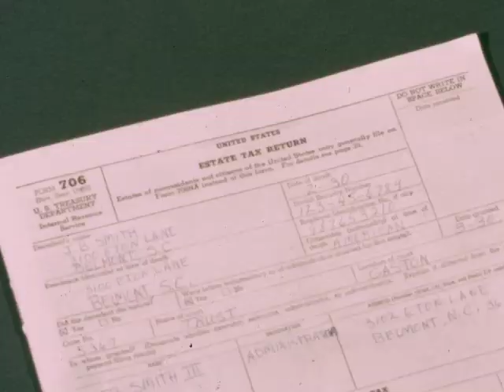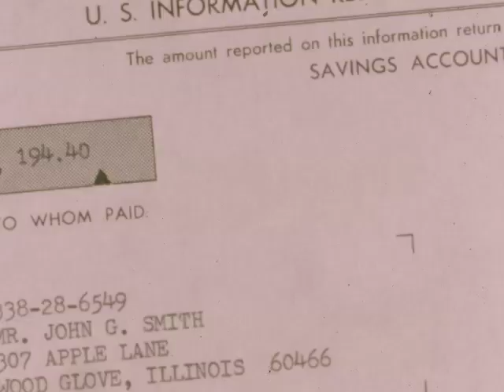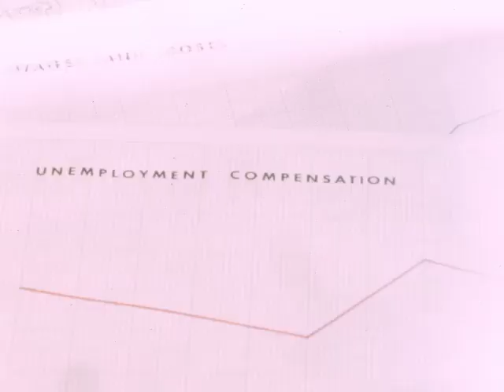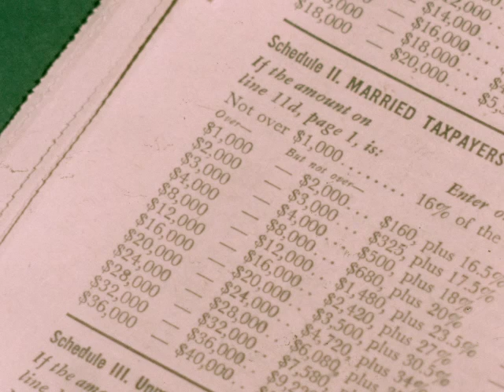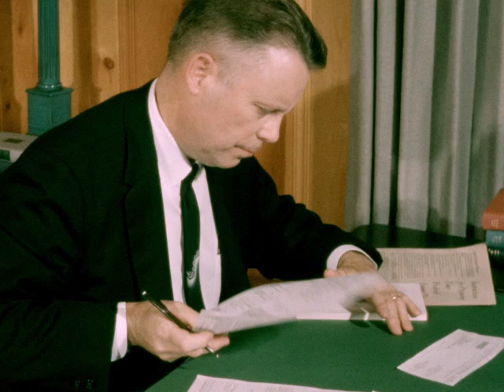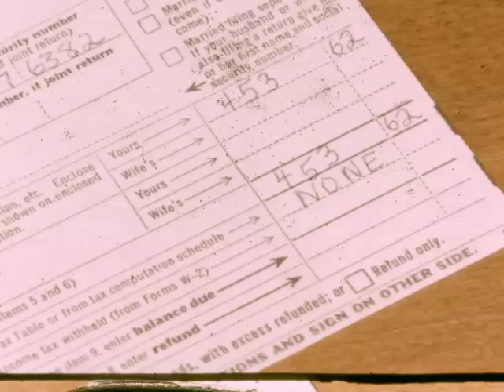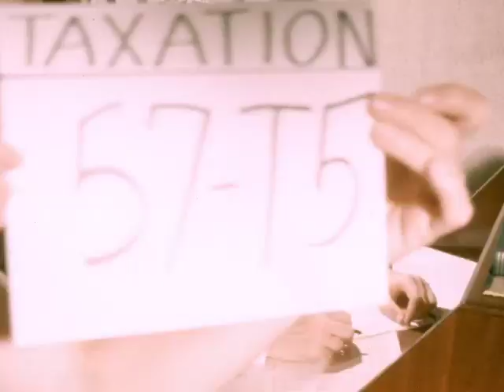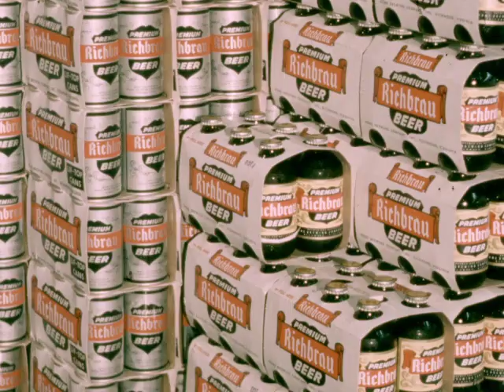[Taxation Reels A/B]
This is silent, raw Kodachrome footage from the Coronet educational film company that they would use in their films.